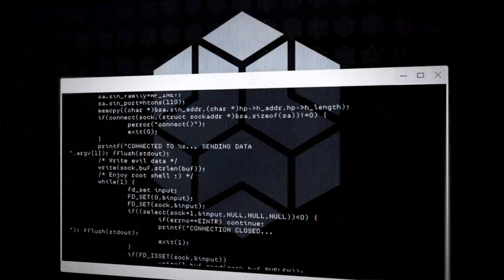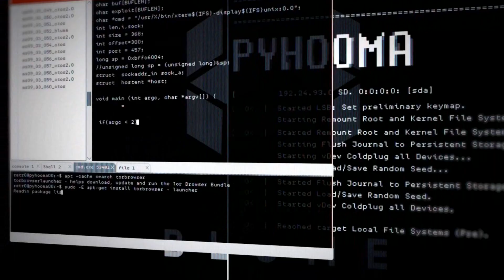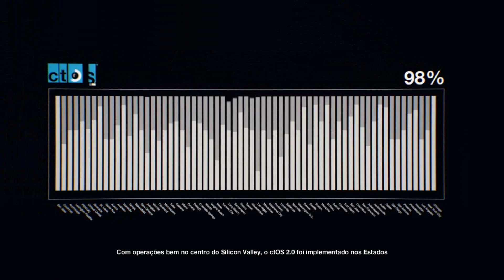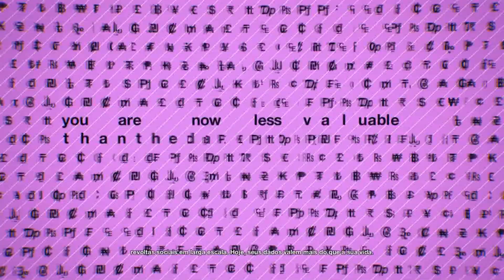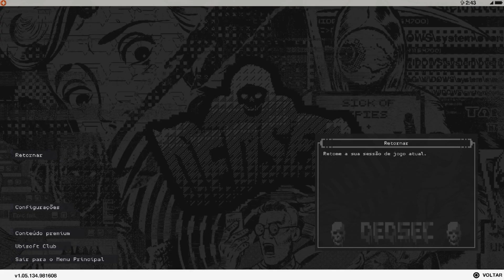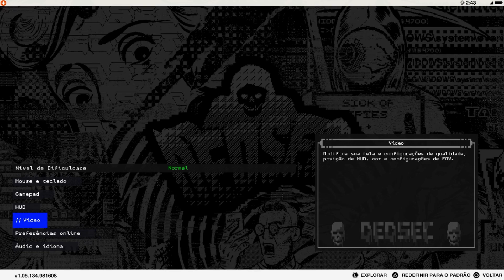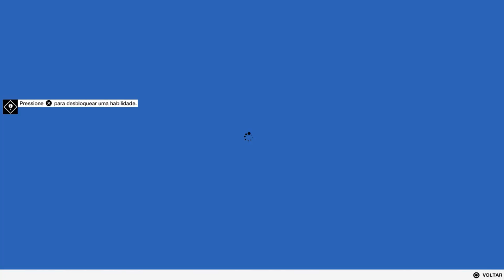WATCH DOGS 2 PARTE 01 Walkthrough - DEDSEC DE SÃO FRANCISCO - DUBLADO PT-BR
Descrição:
Bem-vindo a São Francisco, berço da revolução tecnológica.
Jogue como o jovem Marcus, um hacker brilhante, e junte-se ao DedSec, o mais célebre grupo hacker.
Seu objetivo: a maior operação hacker da história.

Games info:
Desenvolvedora: Ubisoft Montreal
Publicadora: Ubisoft
Plataforma:
Microsoft Windows
PlayStation 4
Xbox One

Lançamento: PS4, XOne:
15 de Novembro de 2016
PC:
29 de Novembro de 2016
Gêneros: Ação-aventura, Tiro em terceira pessoa.
Género e tags: Hacker, Ação, Tiro Terceira Pessoa, mundo aberto.